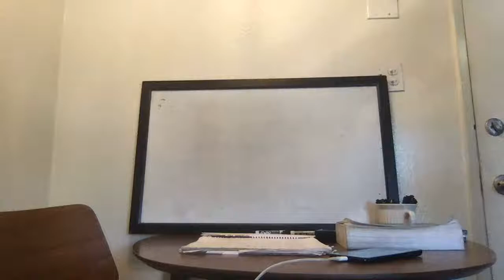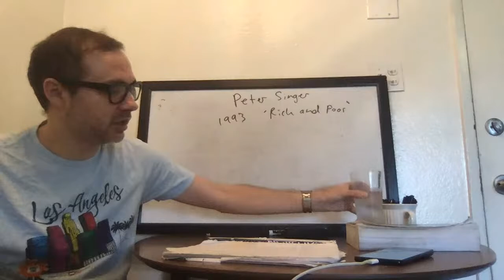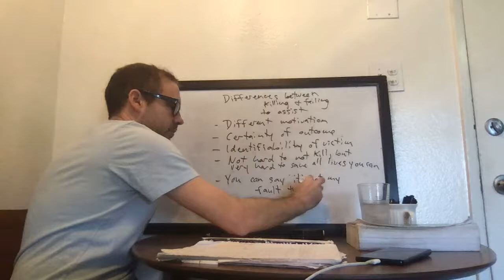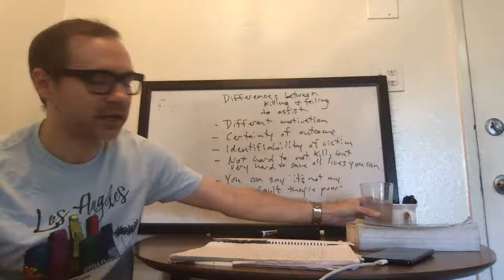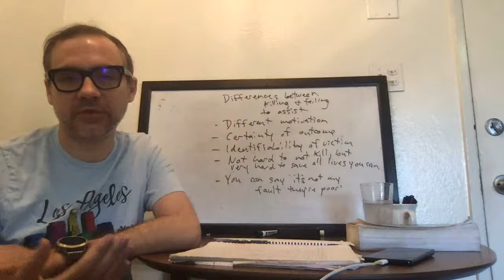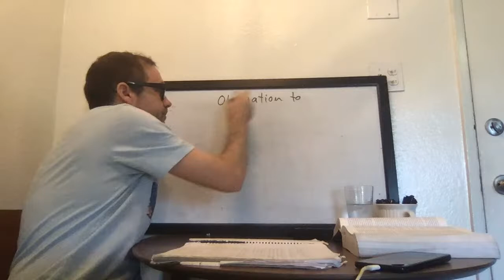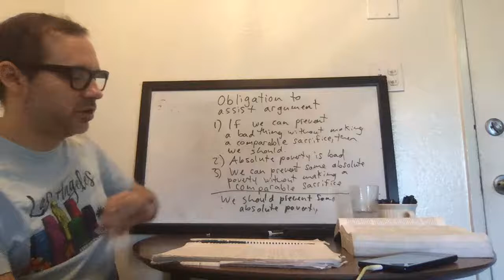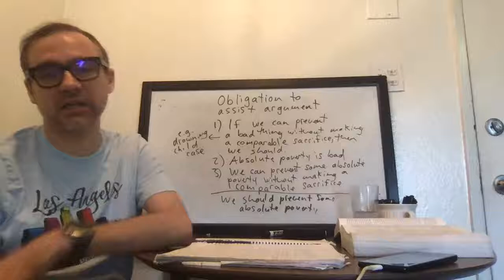Ethics Lecture 22